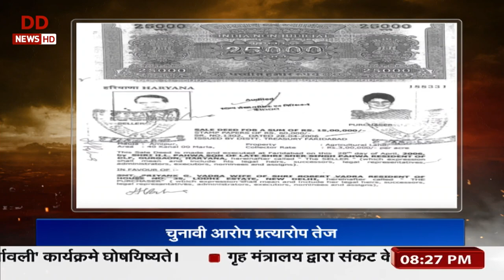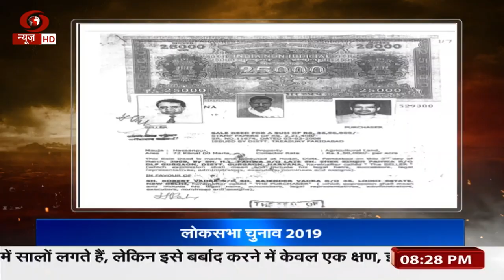Election fever picks up